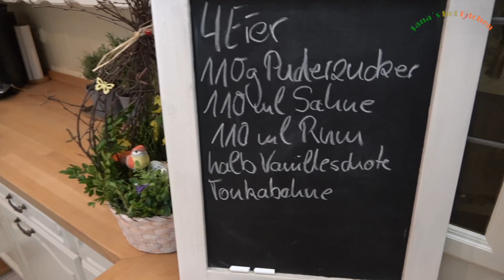Eierlikör mit Tonkabohne, besonders aromatisch! Oster Reihe Teil 1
Eierlikör mit Tonkabohne, besonders aromatisch! Nach vielen Experimenten muss ich sagen, dieser Eierlikör ist perfekt. Der steht dem Original in nichts nach. zum Wohl ;-)